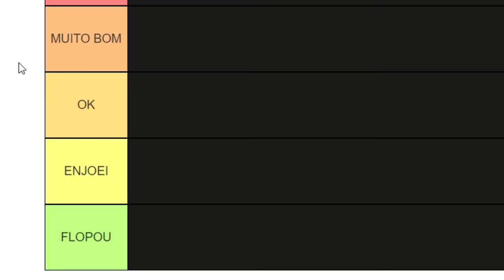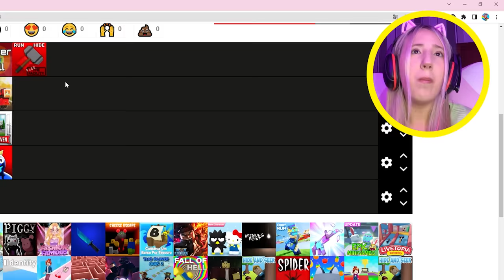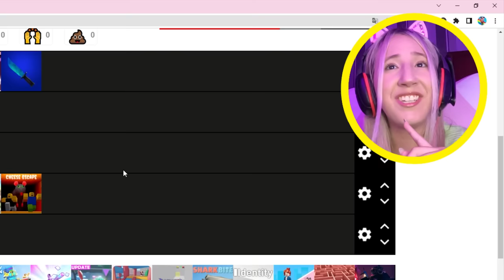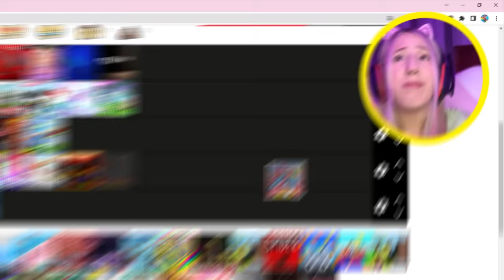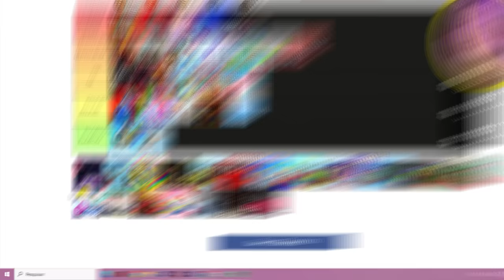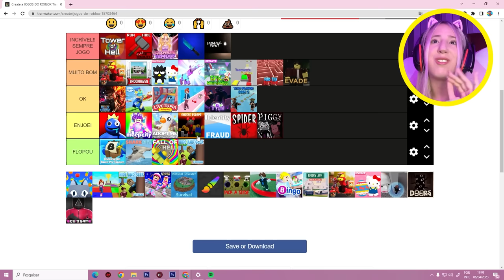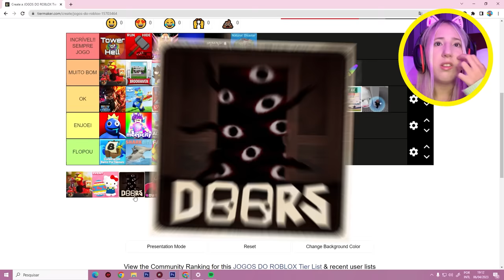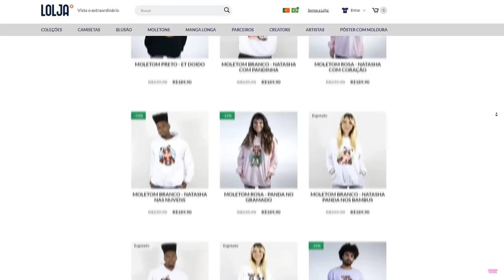CLASSIFIQUE JOGOS DO ROBLOX!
🐼 RANQUEANDO JOGOS do ROBLOX QUE JA JOGUEI

NatashaPanda😊